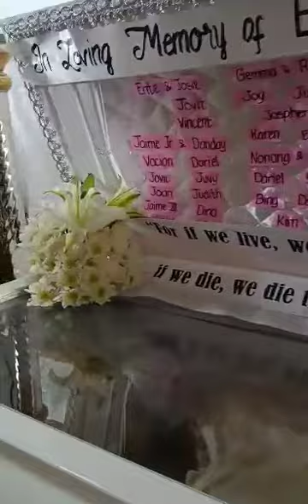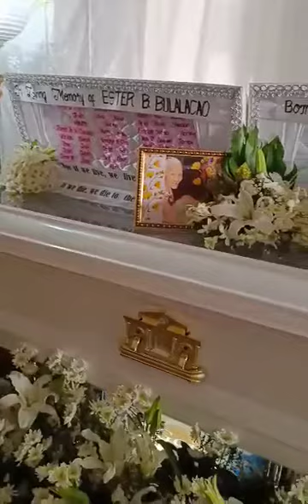Flowers offering to My Mother